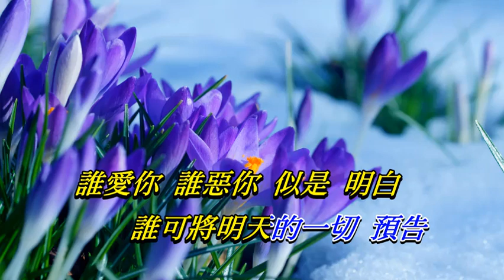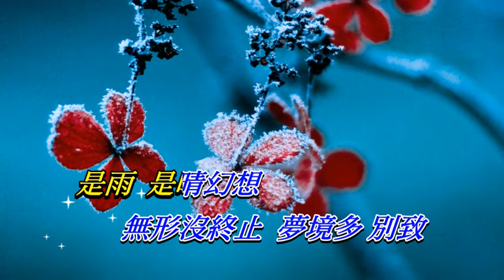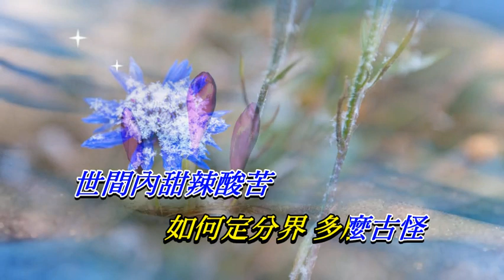世事何曾是絕對〈男調卡拉版〉